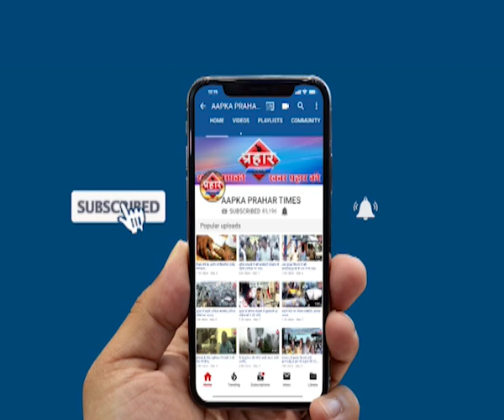पुलिस वालों को सड़क पर दौड़ा दौड़ा कर पीटा ।islamuddin khan | Prahar Times -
पुलिस वालों को सड़क पर दौड़ा दौड़ा कर पीटा ।islamuddin khan,
ग्रामीण हत्या का कर रहे थे विरोध प्रदर्शन

पुलिस प्रदर्शनकरियो को समझाने गई थी

लोगो ने बीच सड़क पर की पुलिस की पिटाई,

prahar times